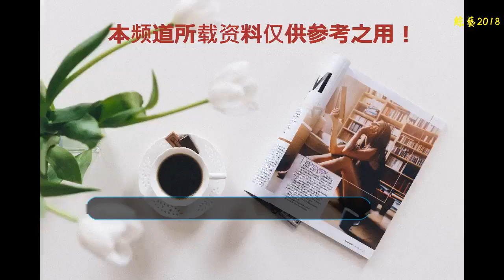TVB力捧小花為新劇哭到七情上面：看劇本時就知道有血有淚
點擊右上角“關注”每天了解最新TVB資訊
    日前，藝人楊秀惠和陳山聰為TVB新劇《十八年后的殺人告白》到觀塘碼頭拍攝外景，當日拍攝的劇情講述陳山聰與楊秀惠經歷生死考驗終于可以在一起，卻在被警察追捕的過程中，楊秀惠不慎小產，為了保護心愛的男人她最終犧牲自己，兩個好不容易相愛的人最后還是被迫分開。
    這場戲可謂是「有血有淚」，楊秀惠全程勁投入不停地哭，她表示在看劇本的時候其實已經哭了好幾次：「我看劇本的時候已經覺得很凄慘，自己投入演的時候，就更加七情上面了。」
    據悉，這場哭戲足足拍了二十分鐘，為了要令到出來的效果更加好，導演安排需要多個角度拍攝，而楊秀惠則一直努力保持哭的情緒狀態，十分敬業！不過在拍過之后，楊秀惠則需要獨處冷靜平復悲傷的情緒，抽離一下。
    受訪時，問到最近拍了不少哭戲的楊秀惠，有什么秘訣可以流出真淚水？她笑言：「都是回想起這一個月和山聰的相處，如果有個這樣的人和你出生入死，到分離這一刻我都會忍不住哭。好多謝山聰這個月來這么照顧我，我才可以哭得出。」
    問到哭戲會否陸續有來？她笑謂其實在新劇里已經有很多場哭戲，她坦言拍悲情哭戲其實自己內心的壓力很大：「都好大壓力，拍的時候不可以放松，他們都不敢撩我玩，搞到整個人都有點抑郁，后面還有好幾場哭戲，每天都數著還有幾場才拍完。」
    她又大贊好拍檔陳山聰的肌肉應有盡有，早前更為了操肌絕食，搞到自己都不忍心在他面前吃零食引誘。
    1984年出生的楊秀惠，是2003年參加馬來西亞華裔小姐競選奪冠而入行的。次年，她代表馬來西亞到港參加國際華裔小姐，雖然最后落選不過仍獲得TVB賞識，成功簽約在無線旗下成為藝員正式入行。
    楊秀惠入行多年，曾參演過多部劇集演出，包括《赤沙印記@四葉草.2》、《法證先鋒1/2》、《野蠻奶奶大戰戈師奶》、《Click入黃金屋》、《讀心神探》、《仁心解碼》、《萬凰之王》、《造王者》、《金枝欲孽2》、《單戀雙城》以及《叛逃》等等。
    2015年，楊秀惠憑著在劇集《鬼同你OT》中飾演的姣婆黑魔后羅麗花一角，成功出位大獲好評，人氣急升的她更備受TVB力捧，在多部劇集內擔任重要的角色戲份，其演技在觀眾心中亦都備受認可。